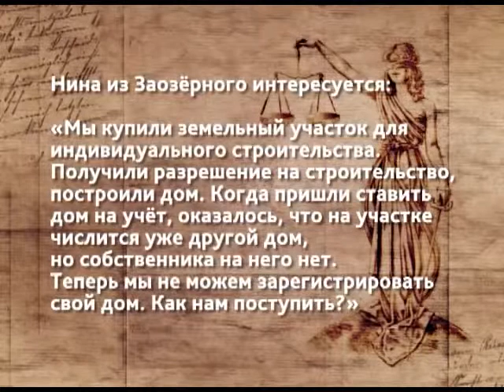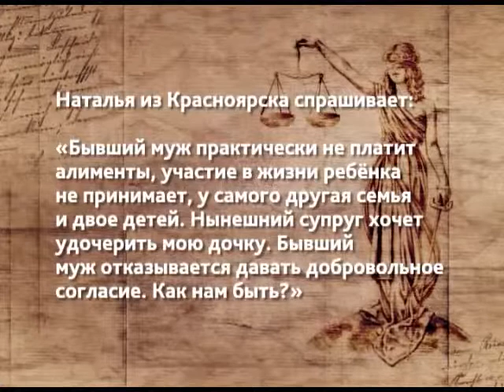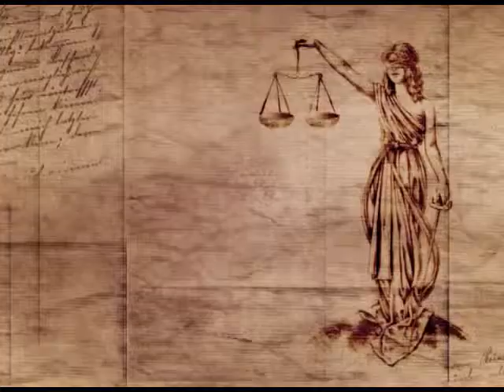Спроси юриста от 07.06.17